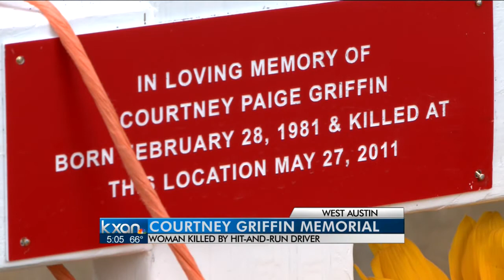Permanent memorial in place for Courney Griffin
A permanent memorial now sits at the spot where a woman lost her life in a hit and run crash.